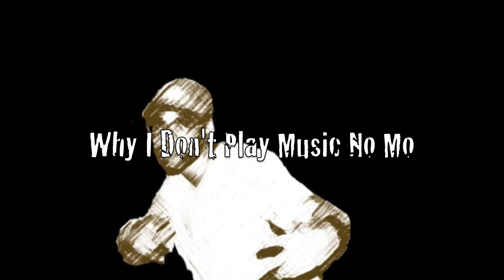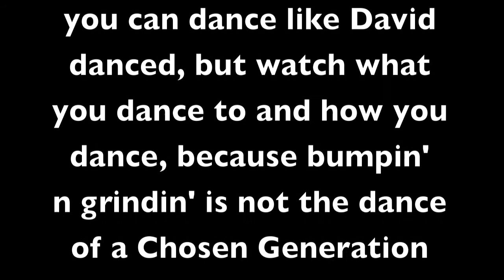Why I Don't Play Music No Mo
I get questioned sometimes about why I don't put out the same content that I use to back in the day.  What happened to my silly side?  Well it's not that it's actually gone, but more like dormant.  This will show you why I don't play music no mo